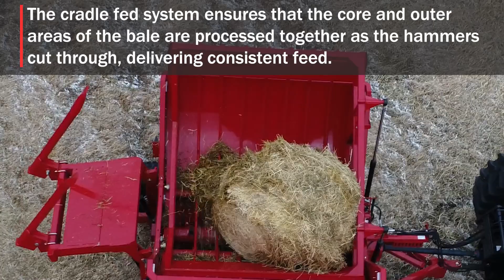H&S Manufacturing - 3900 Series Bale Processors (Features)